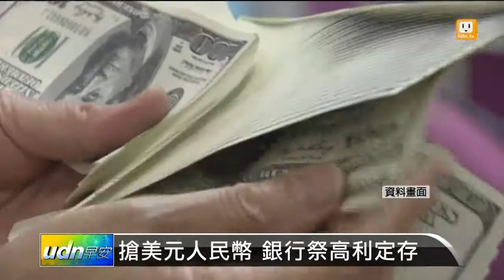【2014.01.15】搶美元人民幣 銀行祭高利定存 -udn tv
農曆年關前，銀行展開外幣搶錢大作戰，美元與人民幣為兩大幣別，透過高利定存專案用力吸金，尤其人民幣在銀行競逐下，優惠方案年利率已喊高到3.5%。完整內容 , FB , Twitter , G+